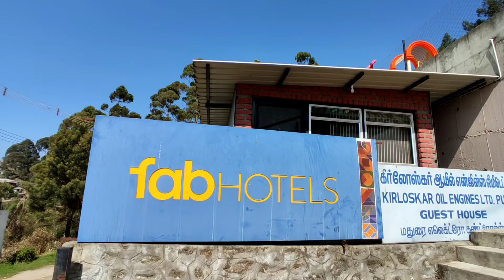KODAIKANAL BEST COTTAGE WITH BEAUTIFUL VIEW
FabHotel Tranquil Heights.
Address: W5/935, E.C.C Road, Thiruvalluvar Nagar, Naidupuram (2 kms from Kodaikanal Lake)
Cottage is at maximum height.